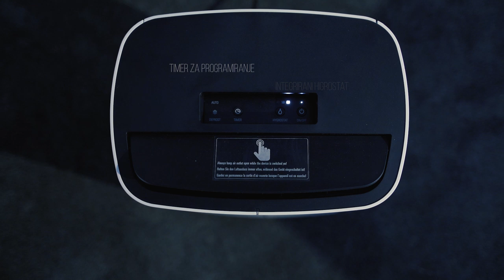Do 7 sati bez pauze!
Upoznaje vašeg novog najboljeg prijatelja u krevetu. Pardon, stanu.
Theo - odvlaživač zraka kad je najpotrebnije.